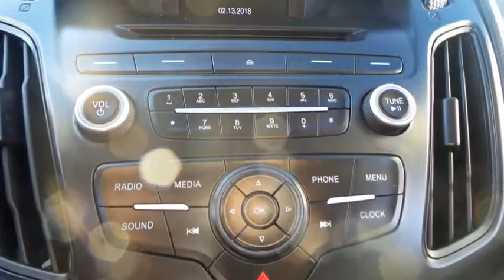2015 Ford Focus San Jose, Morgan Hill, Gilroy, Sunnyvale, Fremont, CA 389364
2015 Ford Focus

2015 Ford Focus SE Oxford White CARFAX One-Owner. Clean CARFAX. Certified. 2015 Ford Focus SE in Oxford White with Charcoal Black Cloth, Ford Certified, Carfax One Owner, Clean Carfax No Accidents.brbrRecent Arrival! Odometer is 17619 miles below market average! 40/29 Highway/City MPGbrbrFord Certified Pre-Owned Details:brbr  * Includes Rental Car and Trip Interruption Reimbursementbr  * Vehicle Historybr  * Limited Warranty: 12 Month/12,000 Mile (whichever comes first) after new car warranty expires or from certified purchase datebr  * Powertrain Limited Warranty: 84 Month/100,000 Mile (whichever comes first) from original in-service datebr  * Roadside Assistancebr  * Warranty Deductible: $100br  * 172 Point Inspectionbr  * Transferable WarrantybrbrAwards:br  * 2015 IIHS Top Safety Pick   * 2015 KBB.com Brand Image AwardsbrWe put our best price online and on the car so you don't waste time and energy trying to figure out what you'll actually pay. We sell high quality pre-owned vehicles at extremely low prices with out any games, gimmicks, or high-pressure tactics. We do business the way business should be done.